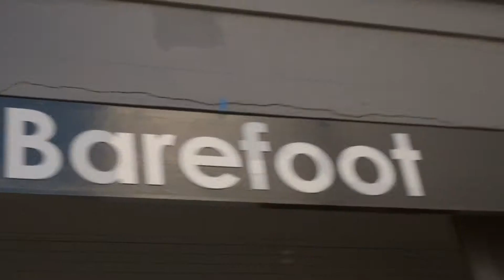Coffee Cup Rush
Kent Paper is your one stop shop for packaging supplies, dedicated to Australia’s leading food service outlets, bakeries, restaurants and cafes. Established in 1956, we’re a genuine family owned Australian business known for the largest range of food packaging supplies, including paper bags and plastic containers.

We pride ourselves on offering the best and most accessible customer service, which means you can trust us to provide fast and reliable delivery, and have our range of packaging supplies in stock at all times. We strive to be on trend, presenting innovative packaging solutions from cake decorating and cupcake boxes, to a comprehensive selection of environmentally sustainable packaging. Through Kent Paper, we aim to make your food service business more efficient and more profitable.